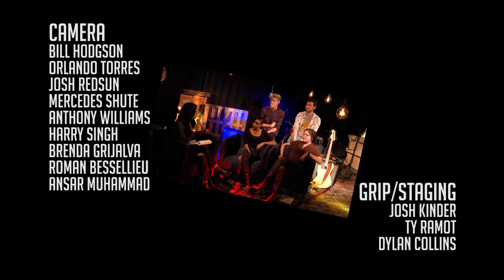Center Stage Episode 1 - Floral Jacket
LIVE musical performance by Fairfields' own Floral Jacket!